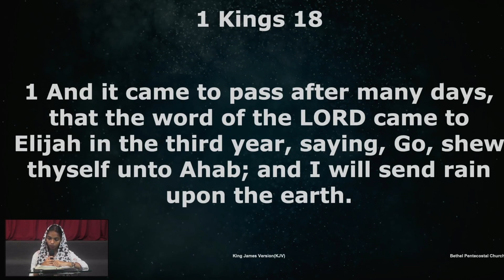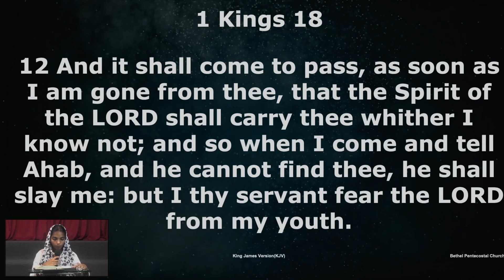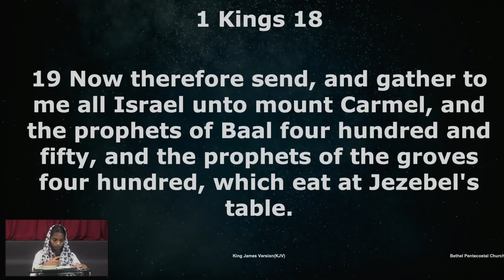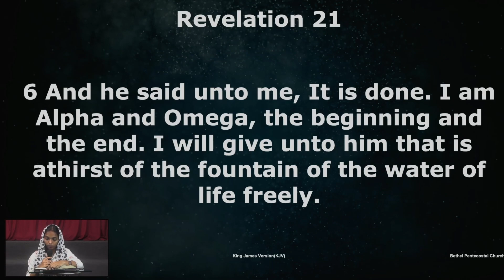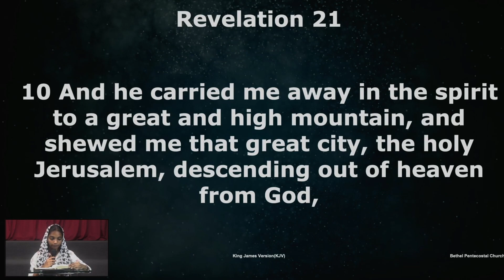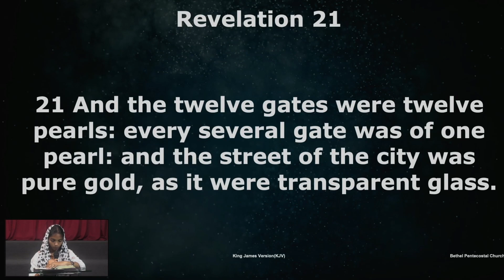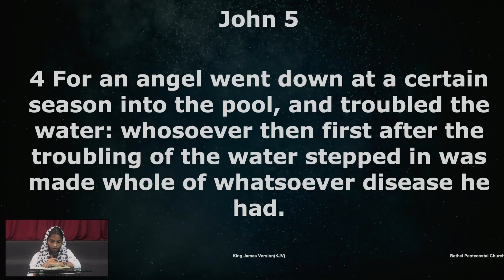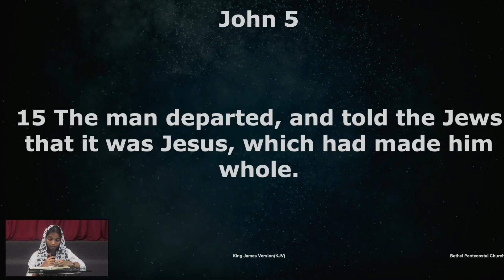Bible Reading | Day 249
/ bethelmumbai.  .